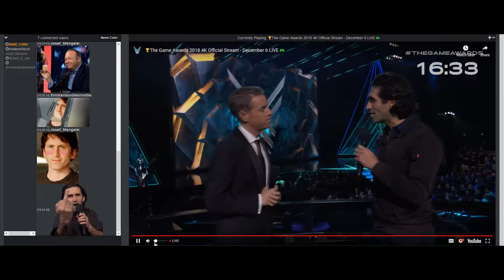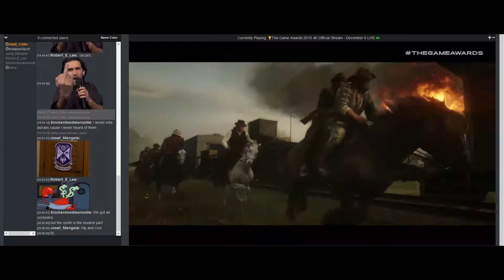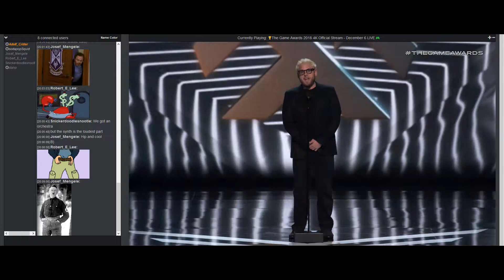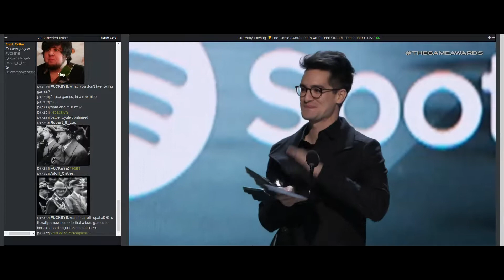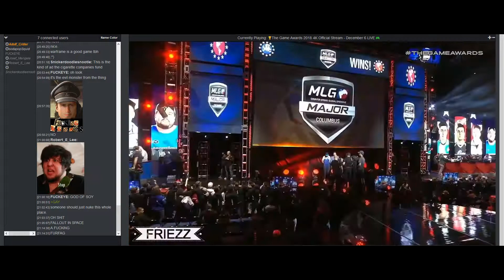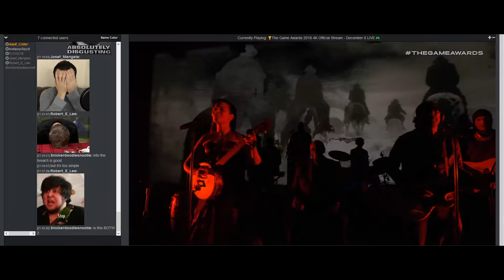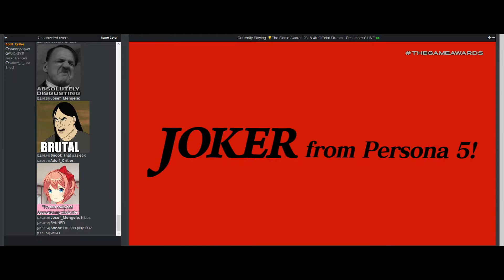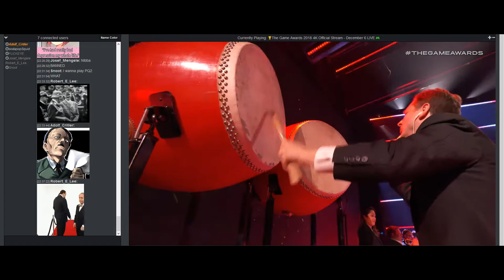The "Game" Awards 2018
i hope you like music